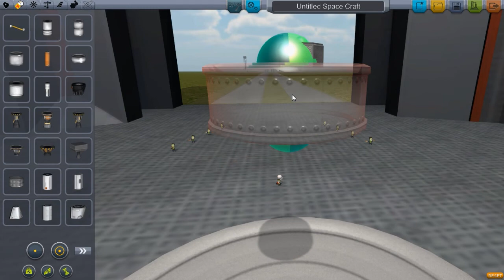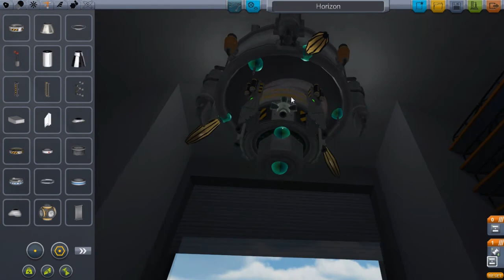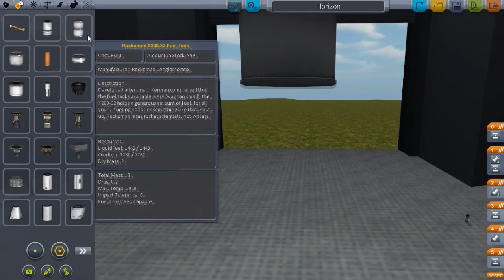Let's play Kerbal Space Program Ep.2 - Doing science on the Mün.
Doing science on the Mün, courtesy of the Horizon Lander/Rover.

Ending music is taken from "Requiem for a Dream (Dubstep Remix)" by Obsidia.